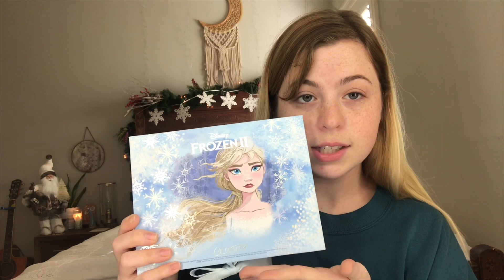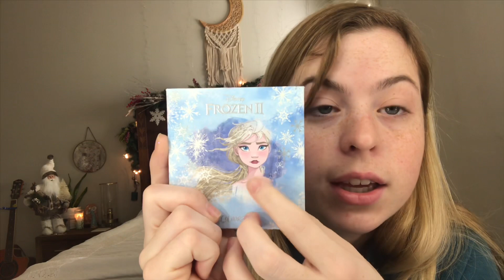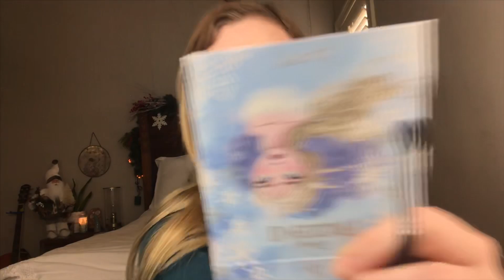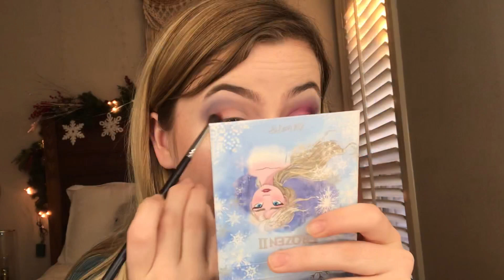DISNEY X COLOUR POP (Elsa Bundle)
FREEZE! stop what you’re doing and join me on an adventure as I create a beautiful winter glam moment with the new Elsa Bundle from Colour Pop!!! Does it perform like a Queen’s makeup should? watch to find out...👀❄️